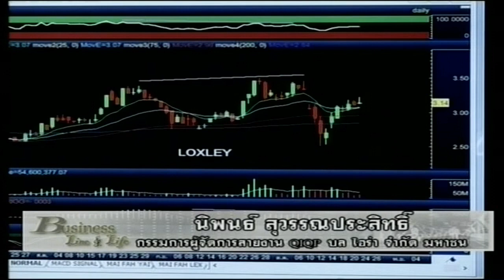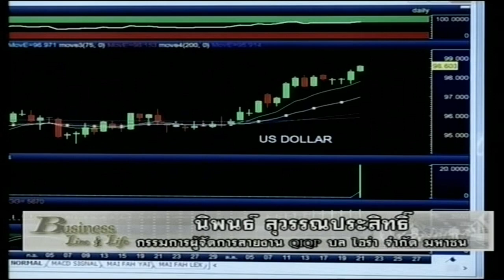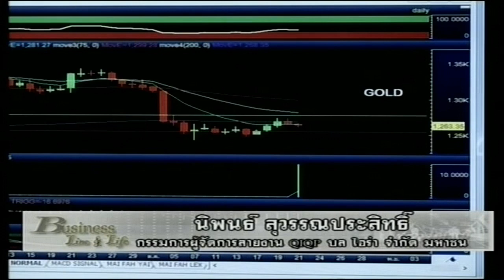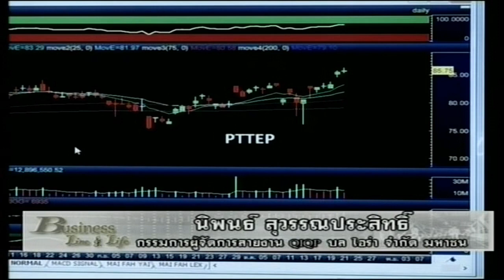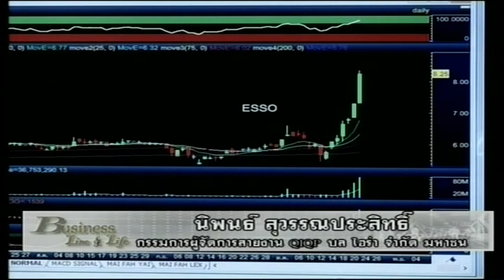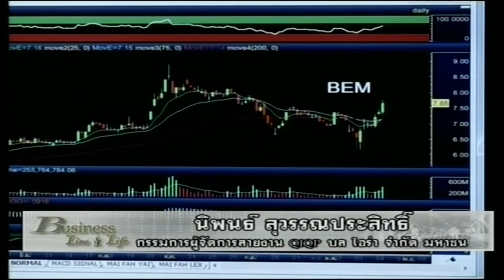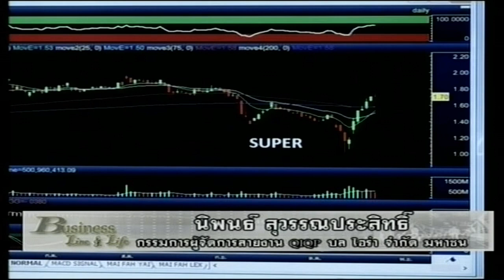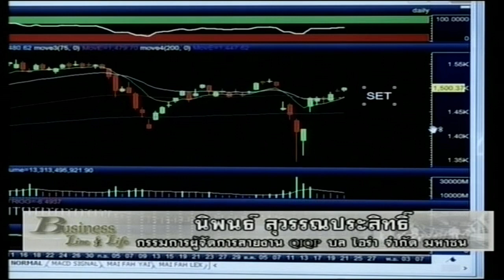นิพนธ์ สุวรรณประสิทธิ์ 21-10-59 On Business Line & Life